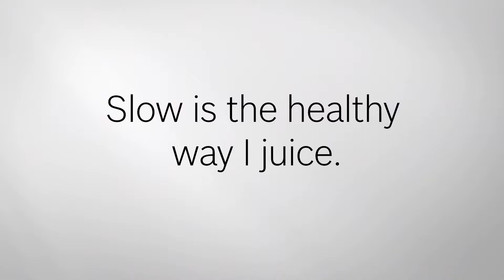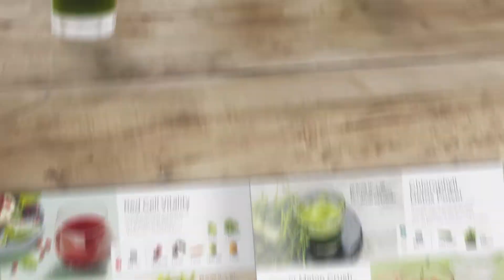เครื่องสกัดน้ำผักผลไม้ Slow Juicer รุ่น VitaExtract - MESM731M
เริ่มต้นวันดีๆให้กับตัวเอง เพิ่มวิตามินและแร่ธาตุที่จำเป็นเพื่อสุขภาพที่ดีของคุณ
ขอบคุณเทคโนโลยี GentleSqueezing จากบ๊อชที่ทำให้เครื่องสกัดน้ำผักผลไม้นี้ คั้นน้ำออกมาด้วยความเร็วต่ำ ทำให้ไม่เกิดความร้อน ดังนั้นคุณค่าทางโภชนาการ และวิตามินของผลไม้, ผัก, สมุนไพร หรือใบผักที่คุณกำลังคั้นน้ำยังอยู่อย่างครบถ้วน การทำงานอย่างช้าๆ ยังทำให้เครื่องคั้นนำผลไม้ทำงานได้เงียบมาก แต่ประสิทธิภาพยังเต็มที่เหมือนเดิม คุณจะสามารถคั้นน้ำผลไม้ที่ดีต่อสุขภาพมากกว่าที่เคยจากการใช้เครื่องคั้นน้ำผลไม้แบบเก่า แถมยังใช้เวลาน้อยกว่าด้วย